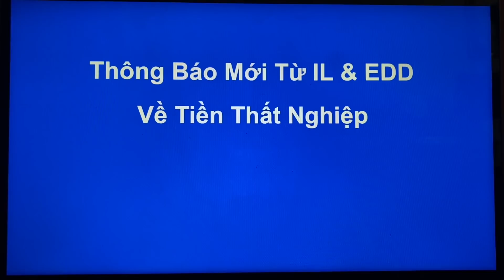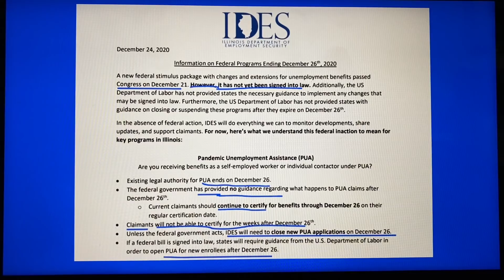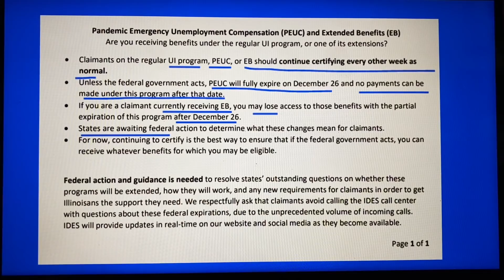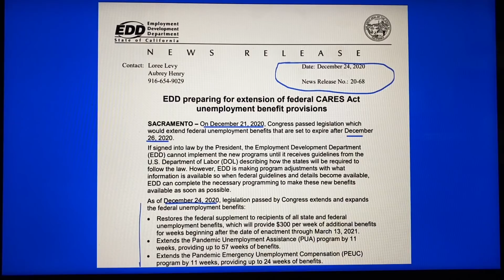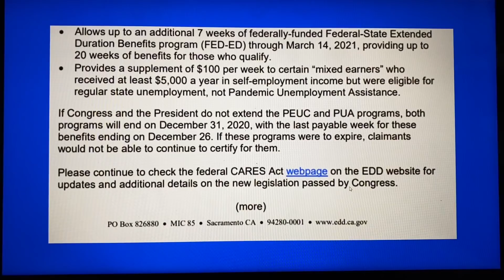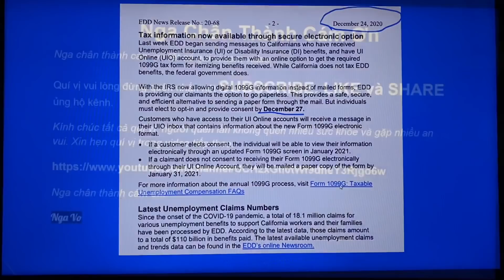Thông Báo Mới Tiền Thất Nghiệp EDD California và Illinois Sau 26 tháng 12|1099G khai thuế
Trong video này Nga xin chia sẻ:
Thông báo mới tiền thất nghiệp gia hạn EDD, CA và IDES IL
1099 G

Nga tạo Facebook cá nhân này và trang fan page để kết nối với các cô cô chú, anh chị, em, các bạn và các cháu xa gần. Kính mời quý vị kết nối với Nga 2 trang này.